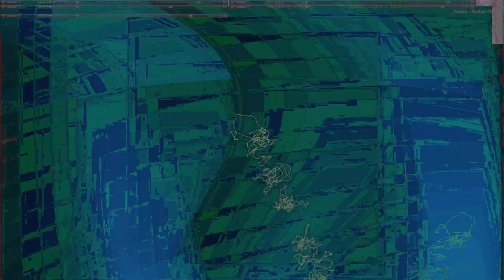Movie 24 09 28 13h31m47s series H time puppets part one